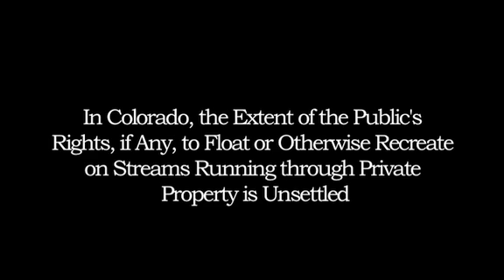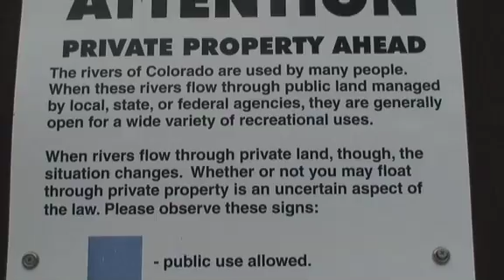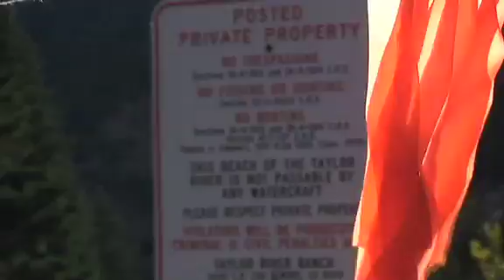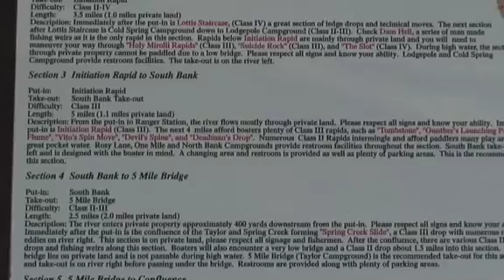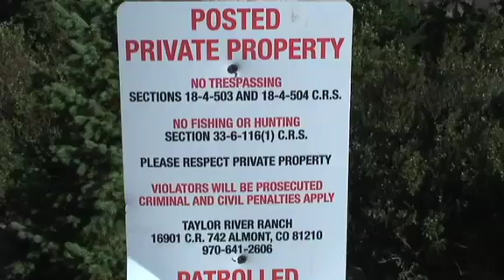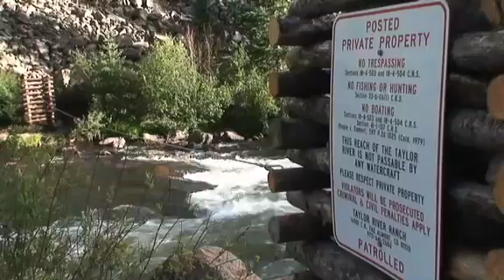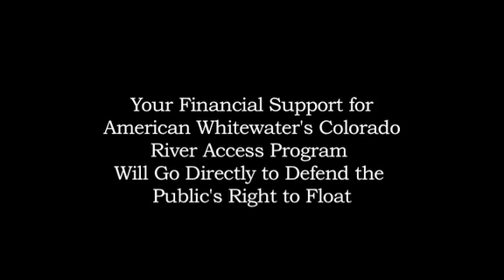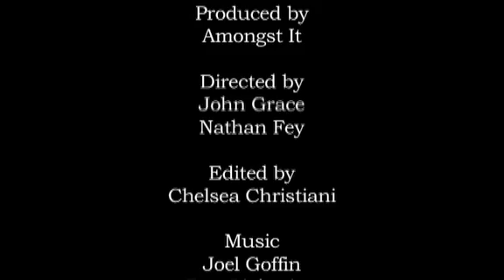Colorado River Access 2010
This film focuses on the recent conflicts on the Taylor River and the public's right to float on this pristine Colorado waterway.